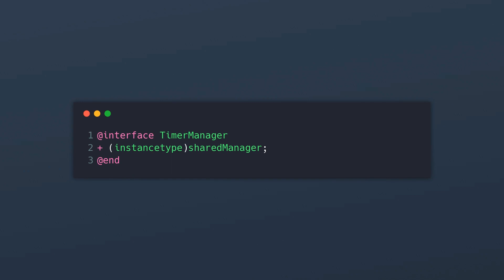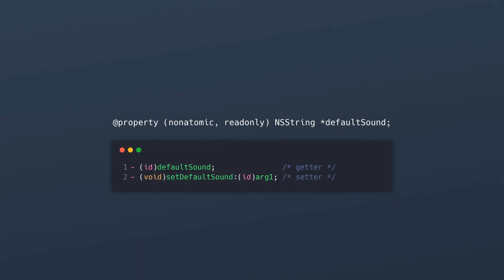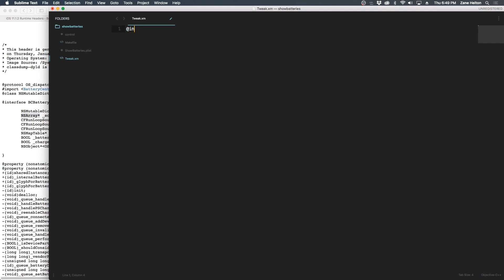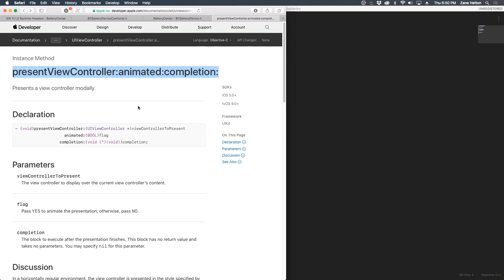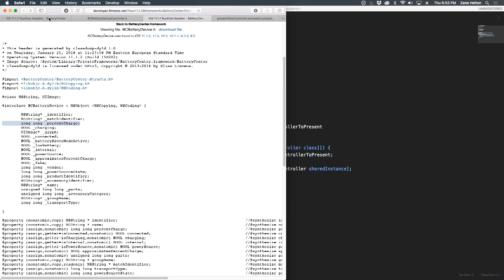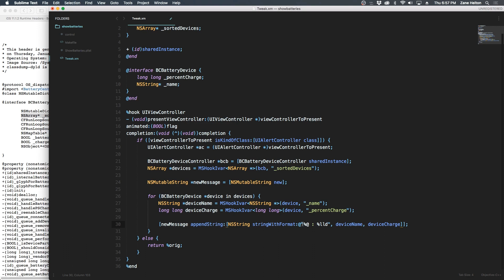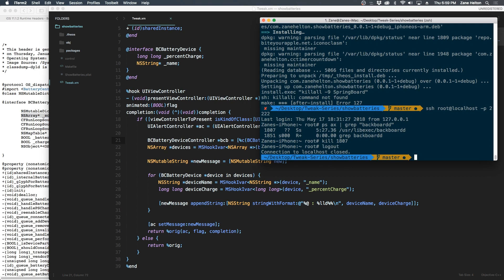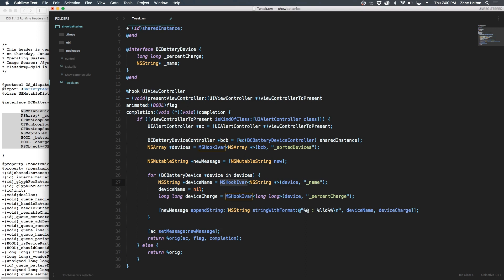Using Data - iOS Tweak Development Pt. 4